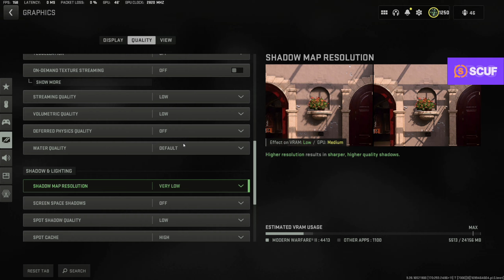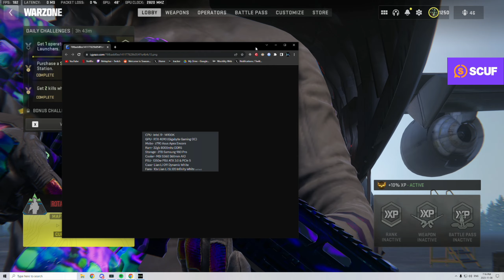Warzone on my new $7000 PC is INSANE.... (300 FPS)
Timestamps:
Intro & New PC Overview : 0:00
Warzone FJX Imperium & Lachmann Sub Gameplay : 1:12
Warzone FJX Imperium & Lachmann Shroud Gameplay : 9:08
Warzone Kastov 762 & Lachmann Sub Gameplay : 17:54
✔Intro: Stranger Things Theme Song (C418 REMIX)